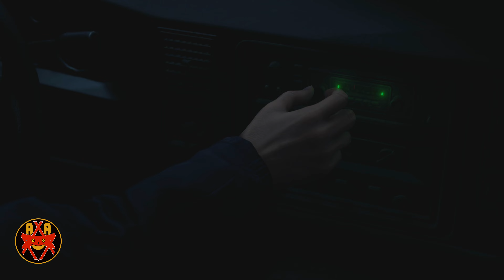Resident Evil 4 Remake (4K 60FPS) - 100% Hardcore Walkthrough Part 1 - Chapter 1 (No Damage)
Resident Evil 4 Remake (Xbox Series X: 4K 60FPS) - 100% Hardcore Walkthrough Part 1 - Chapter 1 (No Damage & All Collectibles)

Walkthrough of Resident Evil 4 Remake in 4K Ultra 60FPS on Xbox Series X.

Systems: PlaySation 5, PlayStation 4, Xbox Series X, Microsoft Windows

Developer: Capcom

Publisher: Capcom